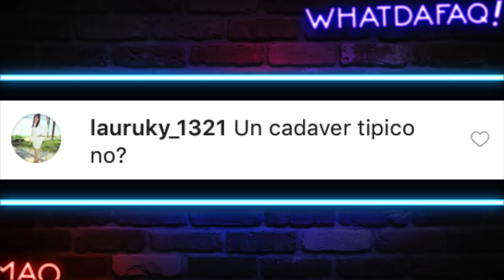Los Peores Candidatos Políticos 2020 !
Fuentes de Video:

Jukin Media
Elrellano.com
Break
Viraltrend
LiveLeak